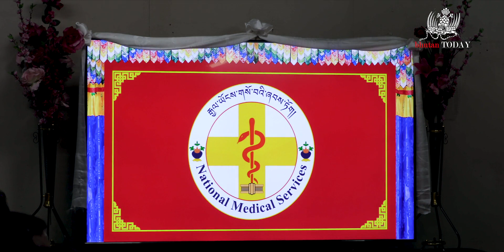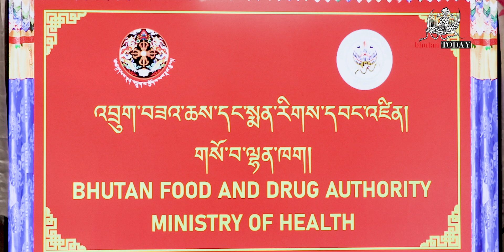𝗛𝗲𝗮𝗹𝘁𝗵 𝗦𝗲𝗰𝘁𝗼𝗿 𝗧𝗿𝗮𝗻𝘀𝗳𝗼𝗿𝗺𝗮𝘁𝗶𝗼𝗻 𝗟𝗮𝘂𝗻𝗰𝗵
The Ministry of Health formally launched the health sector transformation at Jigme Dorji Wangchuck National Referral Hospital this morning. The launch ceremony was graced by the Prime Minister, Lyonchhen Dr. Lotay Tshering.